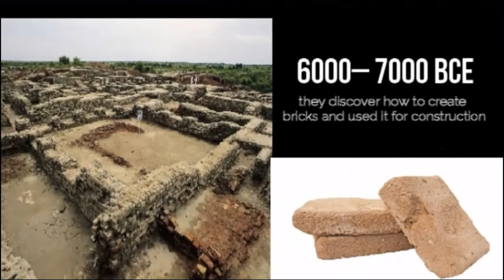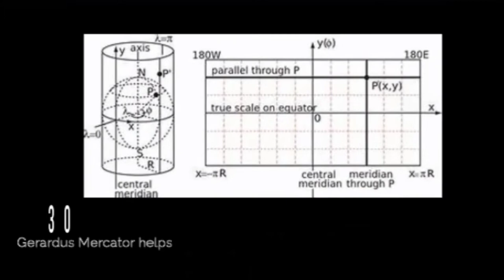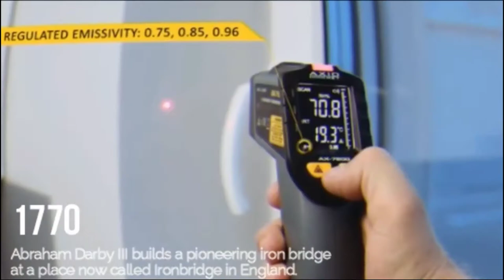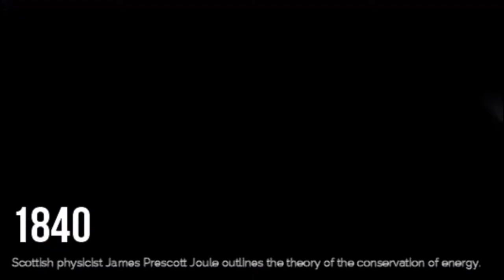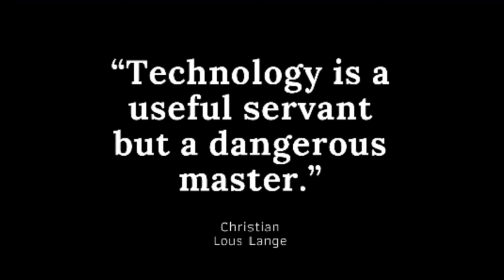Technology Evolution Timeline